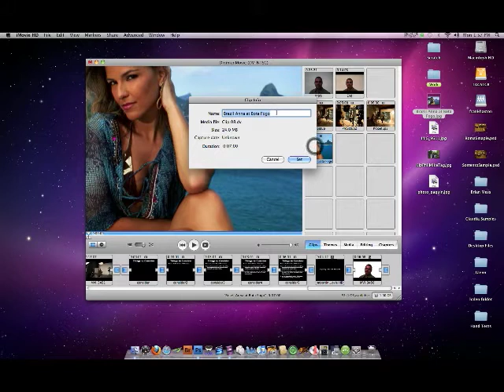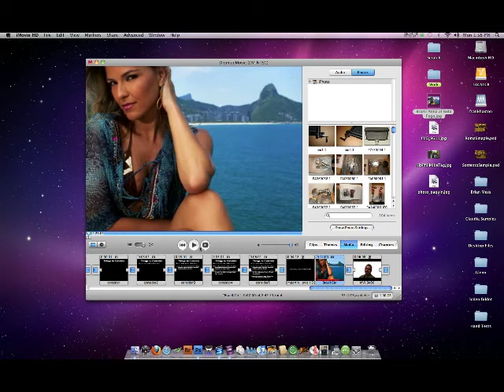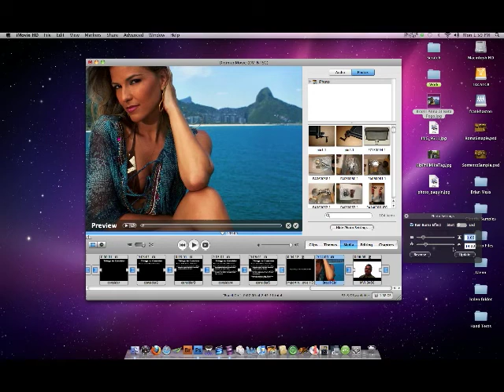Sample Video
Just a quick sample to show how to upload to Youtube!